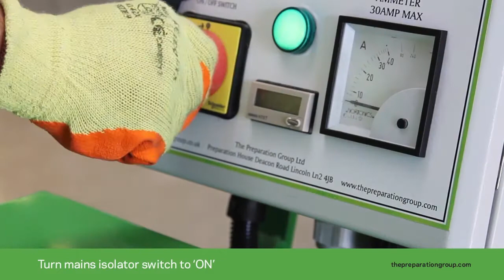The Preparation Group – PPC 265 Shotblaster How To Start... Changing Tuning Kits & Liners.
265 Shotblaster How To Start... Operating / Starting Procedure. Changing Blaster Tuning Kits & Liners.

The Preparation Group specialises in Mechanical Surface Preparation Equipment & Methods. 265 415v / 3 Phase 265 Shotblasting Machine. 10’’ Shotblaster. Great for Preparing to Steel Surface Standards, Texturing Asphalt, Removing Paint, Exposing Aggregate & much more.  Buy, Hire / Rental or Contract our Subfloor Preparation Contractor Services